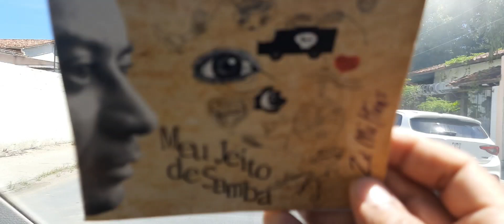Maceió domingo 16 de janeiro com dia de sol e trânsito livre jogando conversa fora com vocês.